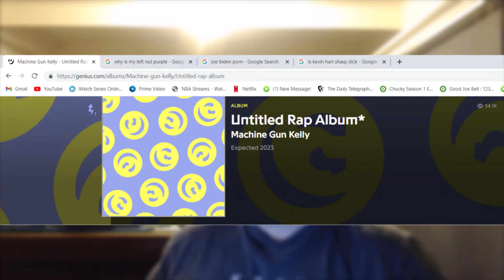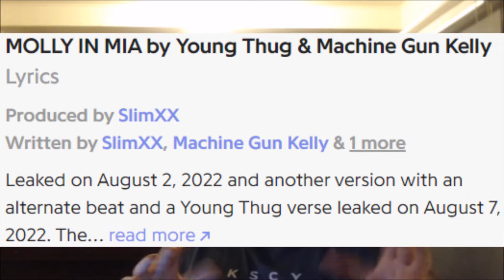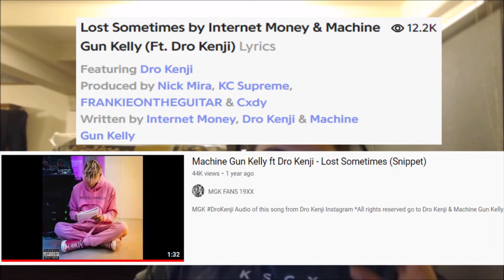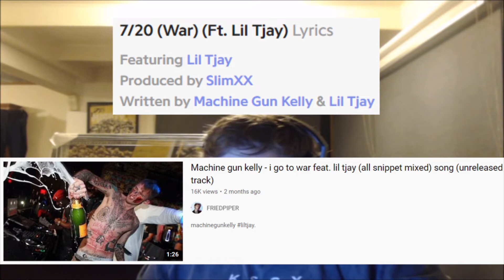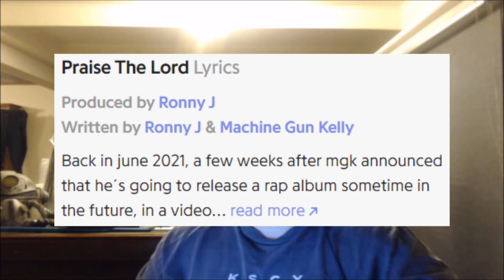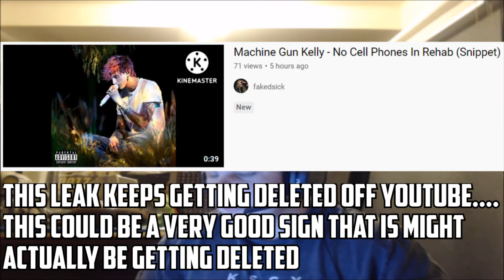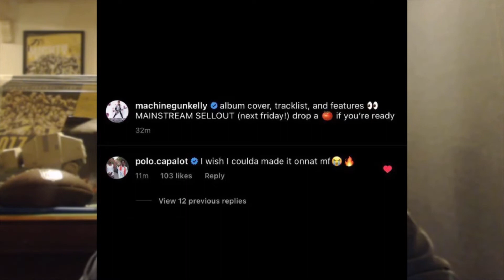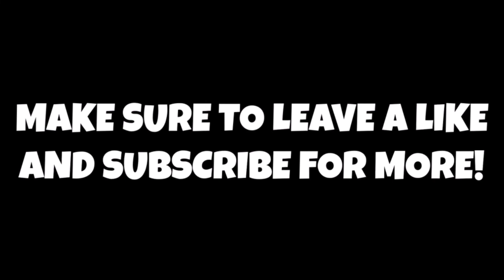Everything We Know About Machine Gun Kelly's 2024 Rap Album!!! Features, Release Date & More!!!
Machine Gun Kelly has been making a rap album reportedly since he got finished with Tickets and it looks like we could very well see it soon especially with all these new leaks coming!